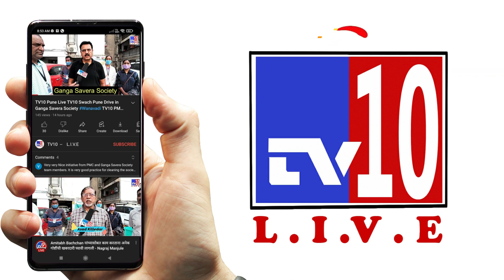TV10 Uncut | Get Together | Imran | Shreya | Eknath | Trishaa | 13May23